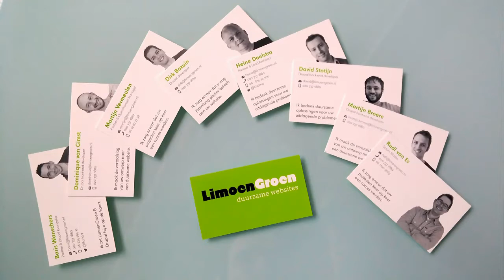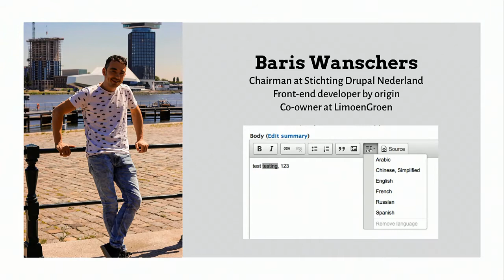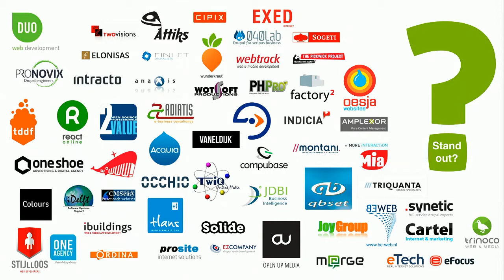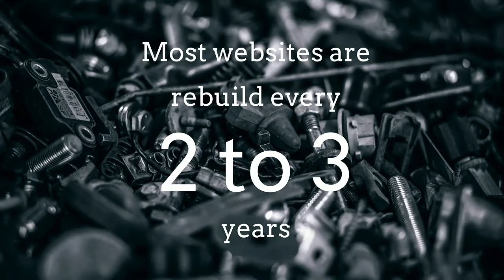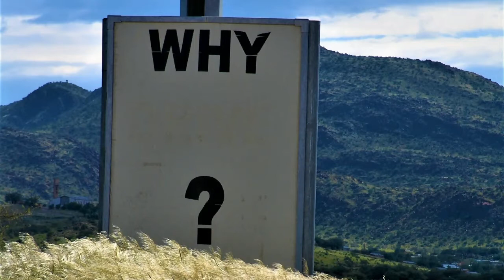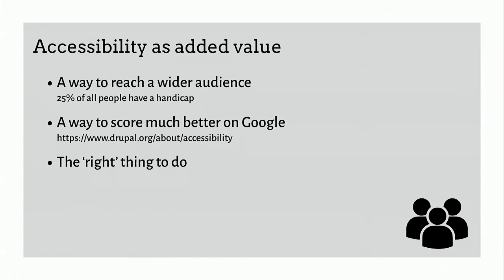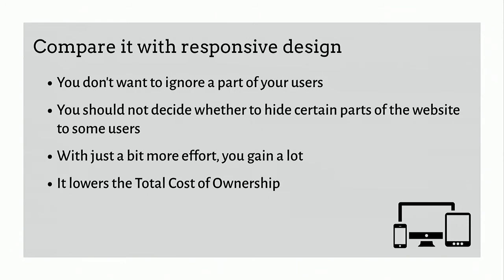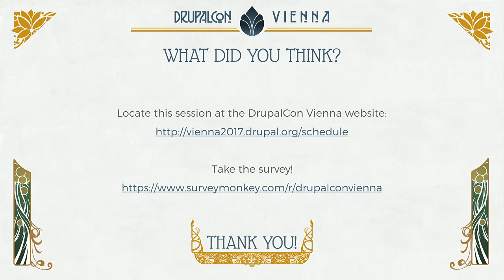DrupalCon Vienna 2017: Accessibility as a Business Proposition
Being just the next ‘web specialist’ or the ‘best system integrator’ alone doesn’t convince clients to pick you as their development partner. Finding a small niche and excelling in it does: it can really make you stand out of the competition.

Amsterdam-based LimoenGroen distinguishes itself from its competitors by offering ‘sustainable websites’. Sustainable websites deliver business value over a long period of time and at the same time reduce the TCO (Total Cost of Ownership). An important part of our process is that we make our websites as accessible as possible out-of-the-box.

Unfortunately not all clients understand the added value of accessibility. Therefore we pitch accessibility as a way to reach a wider audience and have a better SEO-optimized website instead.

Baris Wanschers (BarisW), LimoenGroen-founder and Drupal evangelist, presents how his company stands out from the crowd by selecting a niche, and how to sell it. This is a story about passion, believe and common sense.

No technical knowledge is required. Basic HTML skills help to understand the examples given, but it is not necessary.

After attending this session, attendees know:

how to explain to clients why it is important to focus on accessibility;
how to let them pay for the extra hours needed, since it lowers the Total Cost of Ownership;
understand the basic concept of stacked development (create proper HTML markup before adding interaction).